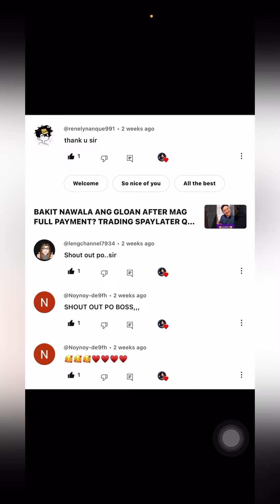TIKTOK PAY LATER TO GCASH ASAP!!! INQUIRE NOW!!!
M.me/arellanochiko